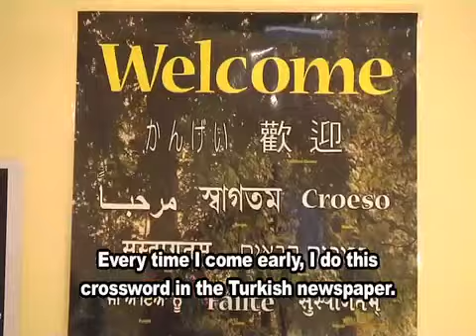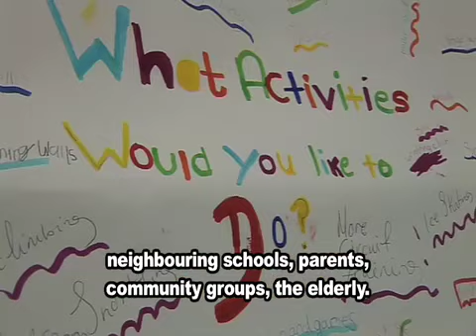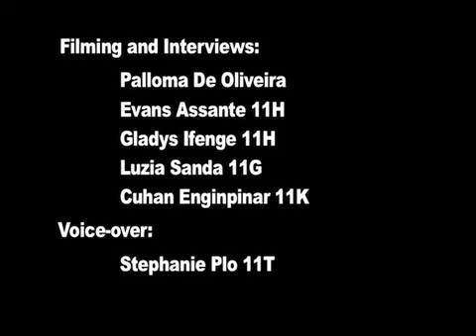Northumberland Park Community School - a look inside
Find out how Northumberland Park Community School is becoming a hub for the local community, and offering a wide range of extended services for pupils and their families.

Filming and interviews:
Palloma de Oliveira
Evans Assante 11H
Gladys Ifenge 11H
Luzia Sanda 11G
Cuhan Enpinpinar 11K

Voice-over
Stephanie Plo 11T

Music
Micky Vespre

Thanks to Jenny Bailey for coordinating everything.

A Powerplay Production.